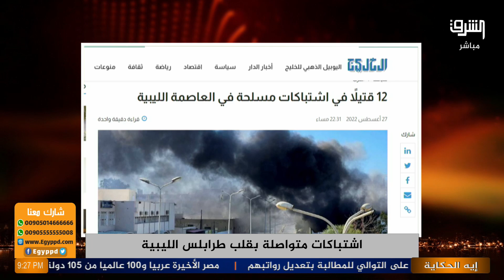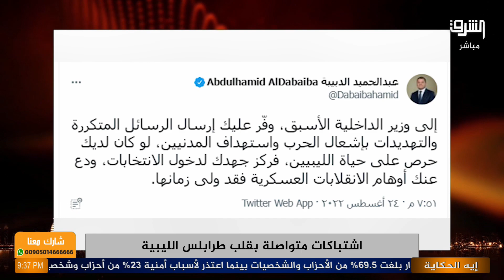أسباب وأسرار اشتباكات ليبيا || اليوم يكشفها الباحث في الشؤون السياسية د. محمود إسماعيل الرملي